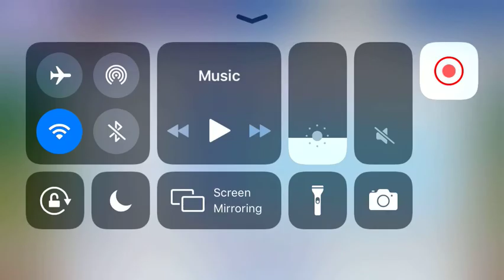short story (akatsuka bank kuzuny branch)